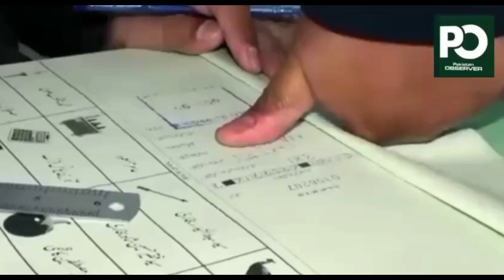Pakistan's Elections Are Over, But Here's Why Its Problems Could not solved | Pakistan election 2024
Our News channel is a leading Pakistani news channel that promises to bring you factual and timely international stories and stories about Pakistan, sports, entertainment, and business, amid others.
latest news
Pakistan News Observer YouTube Channel.